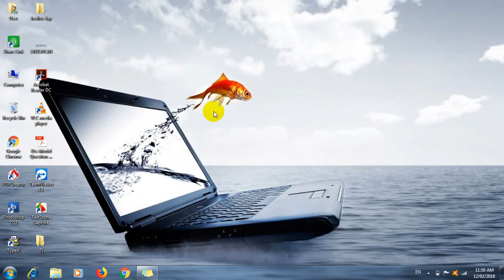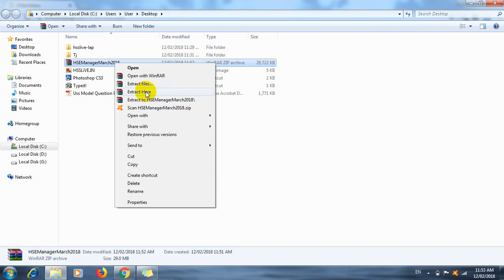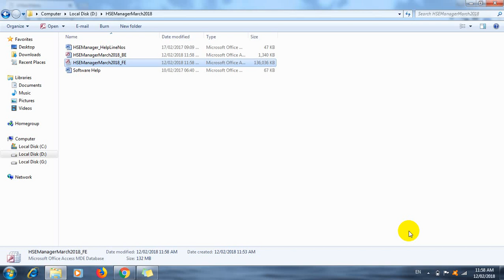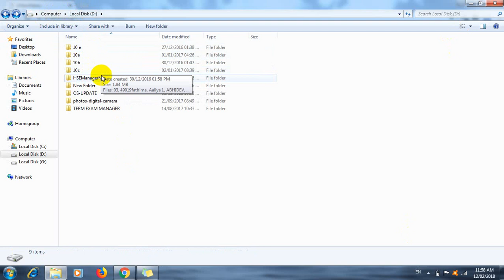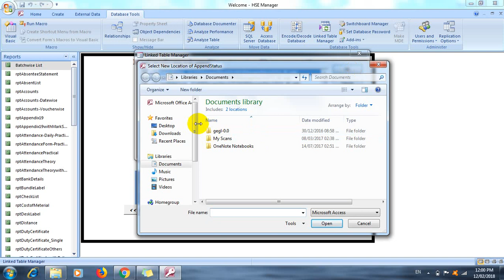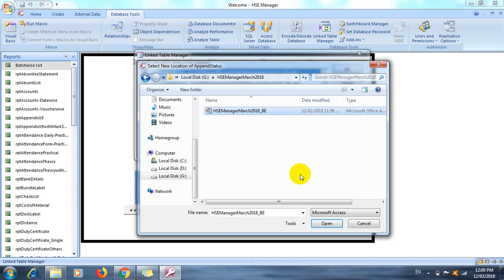HSE Manager Installation Help by HSSLiVE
Higher Secondary Examination Software HSE Manager Installation Guide